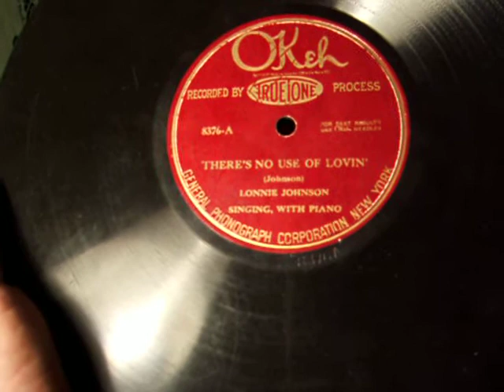Lonnie Johnson - 1926 Blues Okeh Record - 'There's no Use of Lovin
Here is Blues and Jazz Legend, Lonnie Johnson (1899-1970), in the early part of his long career, singing and accompanying himself on the Piano to"There's no use of Lovin" a self compostion  on a 1926 Okeh 78rpm Record . Johnson made many records during the 20's and 30's for Okeh and later Decca. He was an innovator of some of the first Guitar Solos on Record, and played in some of the great early Jazz bands of that era.